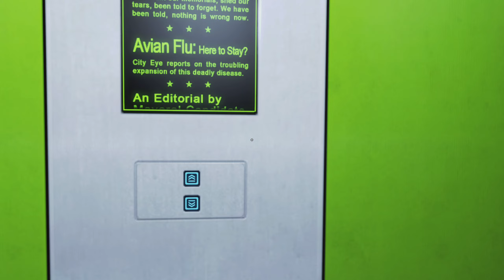Mirrors Edge - 1440p 60 - FPS Boost - Xbox Series S - Looking sharp, playing incredibly good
** 1440p and HD may still be processing, thanks for your patience **